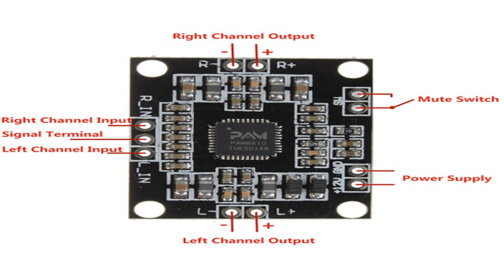ये Bluetooth Speaker नही Hi-Fi DJ है || How To Make DJ Bluetooth Speaker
Hello friends aaj is video me ham ek dj Bluetooth speaker banana sikhenge. ye Bluetooth speaker ac or dc dono se chalaya ja sakta hai. ise chalane ke liye 12v dc dene honge. bhot awesome quality  sound hai. ise aap office, home, tour, travel, kitchen etc place par use kar dakte ho. isme musically reactive led ka feature lagay agaya gyaa hai.

12v dc socket

Tools Used: -
Screw Driver Set with Neon Bulb
Cordless Drill Driver
Pen Knife
PVC Professional Cutting Mat
Bit Set Hole Cutter

MY GEAR:-

Tripod Mount Holder
EDIT SOFTWEAR